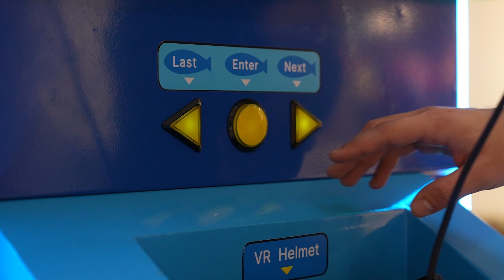VR Baby Shark - Best VR Ride for Kids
Inspired by the beloved ‘Baby Shark’ musical sensation, another fantastic gaming option designed specifically for kids is our Baby Shark VR Simulator. Despite the growing popularity of VR gaming, there are still not enough options tailored to younger audiences.

At VR 360Action, we want everyone to experience the posibilites of virtual reality. The Baby Shark simulator offers a variety of games with remarkable and fascinating content, encouraging young children to learn and explore the virtual oceans.

We created a safe virtual reality simulator that allows young gamers to discover the magic of VR. Kids will have the chance to engage with their favorite baby sharks and other sea creatures through dazzling, immersive games and a wide display monitor.